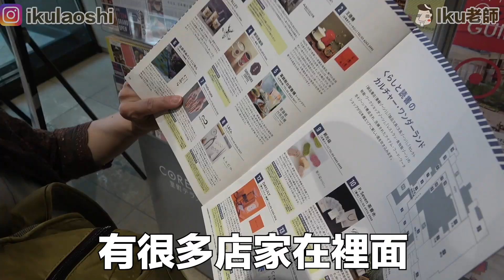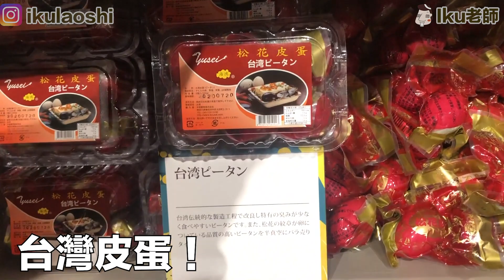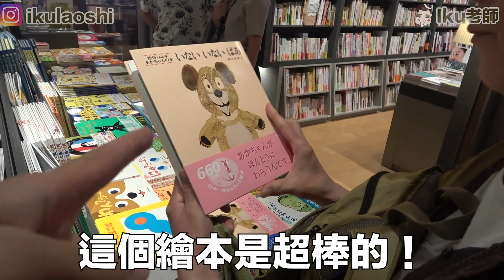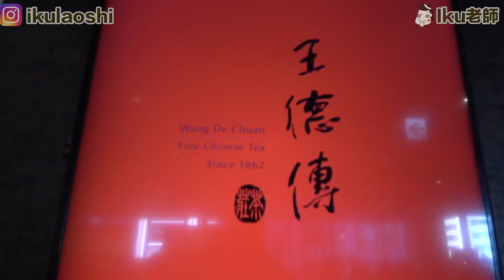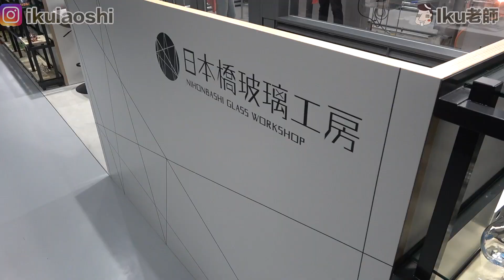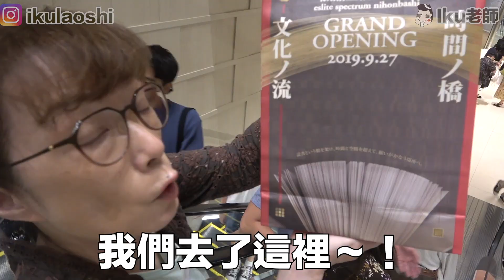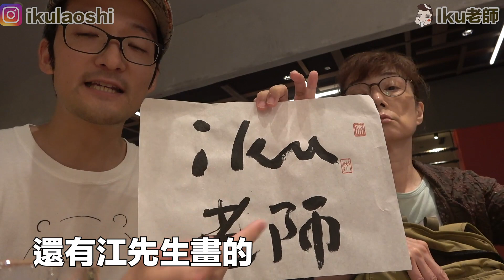【台灣誠品在日本！】日本媽媽第一次去日本誠品書店！Iku老師 誠品生活日本橋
￣Y^Y^Y^Y^Y^Y￣